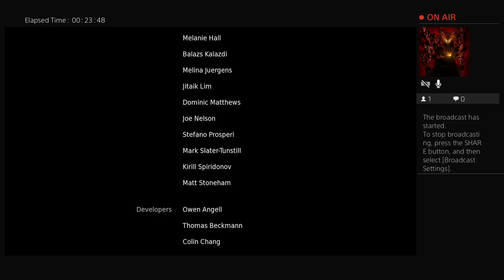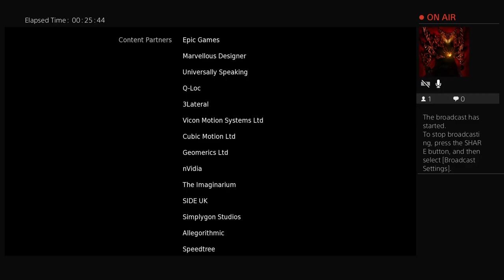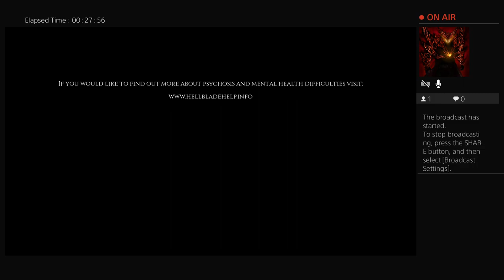Hellblade: Senua's Sacrifice, Endgame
Ragnarok is nigh